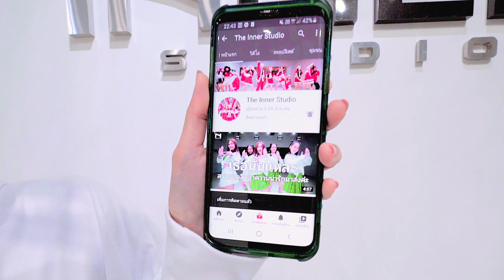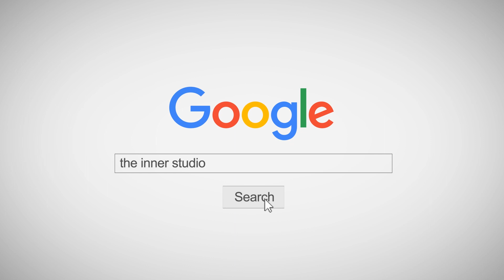INNER KIDS │เป็นได้ทุกอย่าง (EVERYTHING) - URBOYTJ